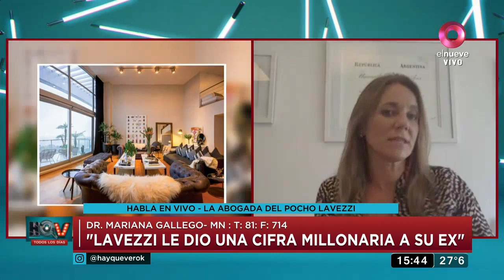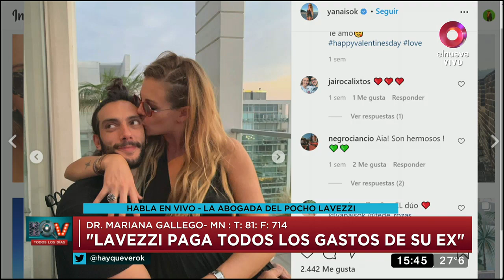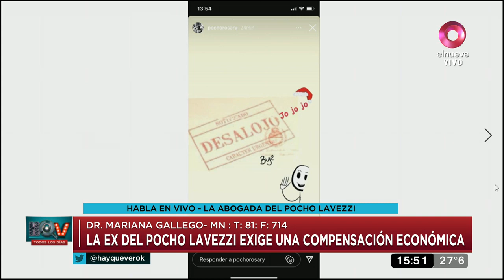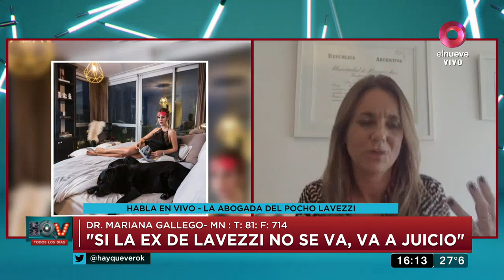Hay Que Ver: Abogada del Pocho Lavezzi: ‘Él le dio una cifra millonaria a su ex’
Luego que el Pocho Lavezzi ganara en primera instancia la querella por un departamento en litigio con Yanina Screpante, la modelo exige una compensación económica. Sobre este tema conversamos con Mariana Gallego, abogada del futbolista.